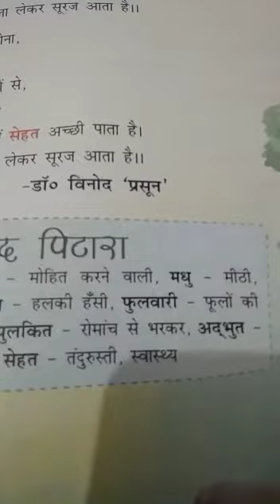Class 5th Hindi Chapter 1, Word Meanings of Naya Savera